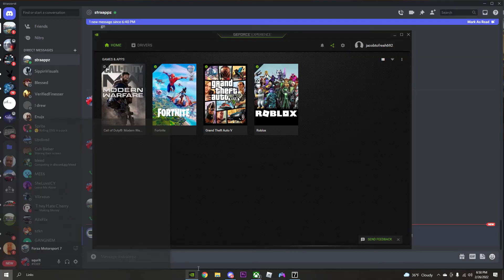Desktop 2022 02 26 18 58 16 06 DVR